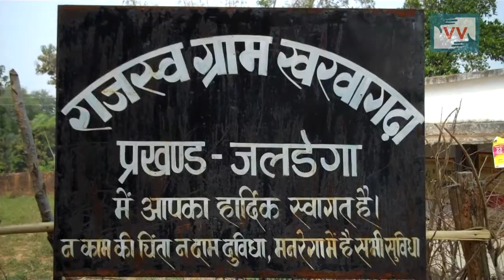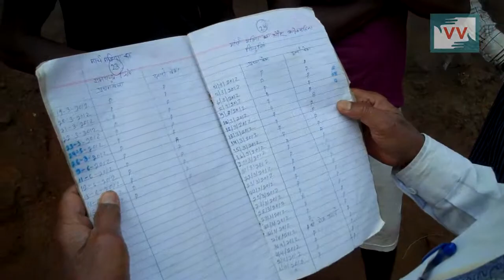No labour Payment to Electricity Worker, Kharwagda, Jharkhand - Video Volunteers Warles Reports